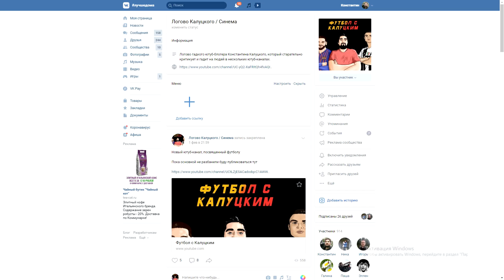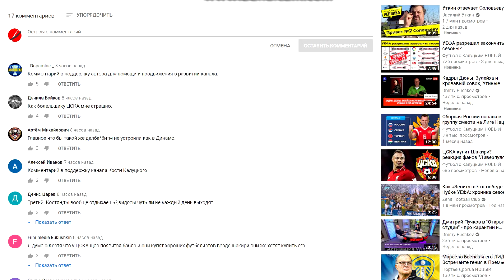Миранчук забил волшебный гол! - реакция итальянцев